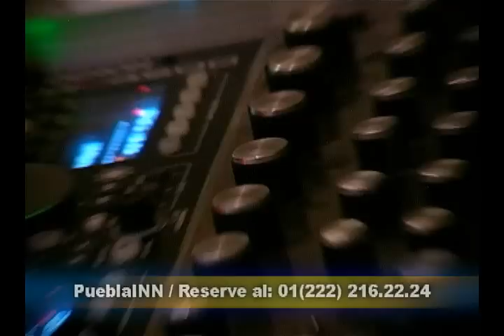puebla INN Eventos Especiales V 2.0